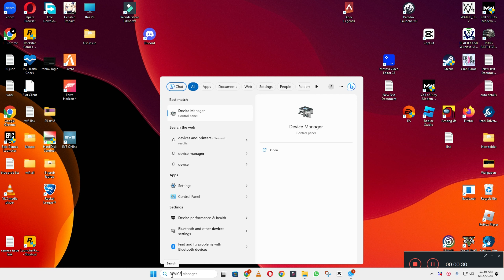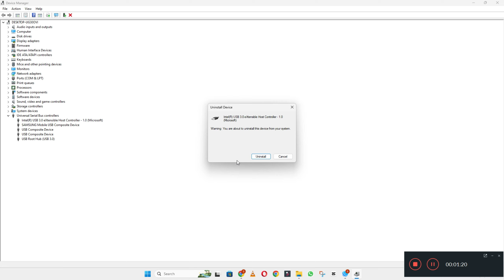How to Fix Lenovo Ideapad Mouse Not Working,